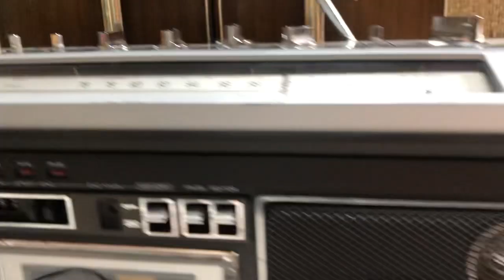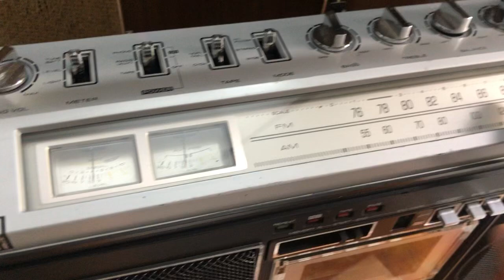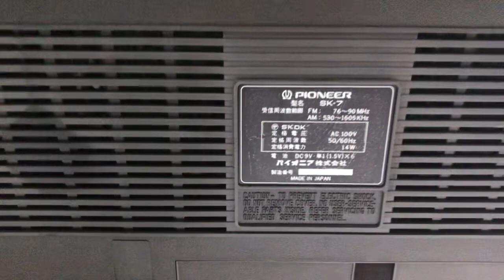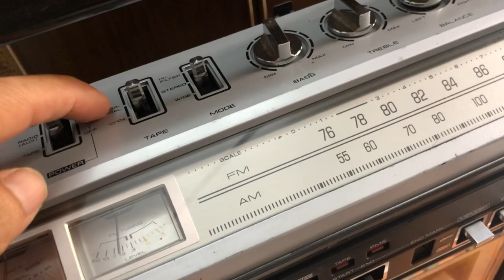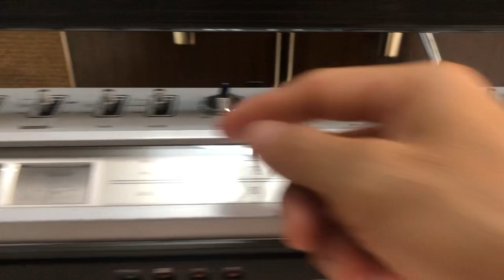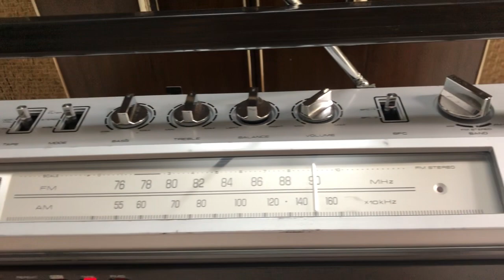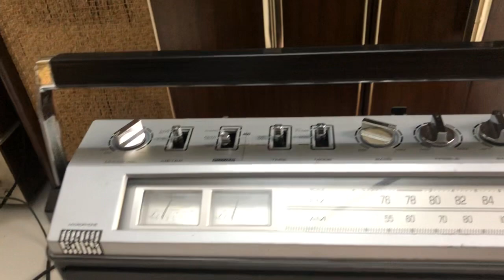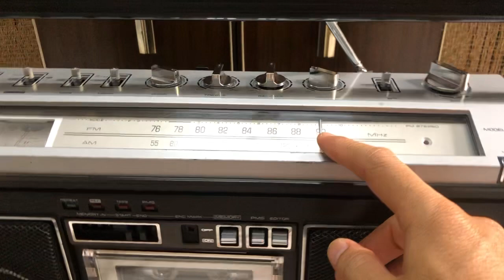ĐÃ BÁN Pioneer SK-7 mẫu hiếm,đẹp. Chơi tape radio aux.Giá bán 2tr5. Âm thanh hay. Lh:0966103688 Zalo